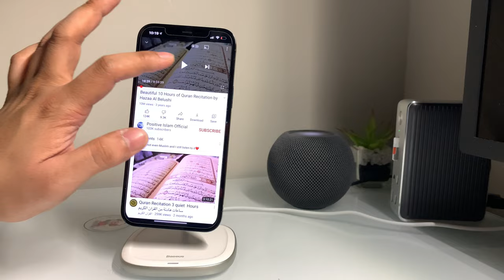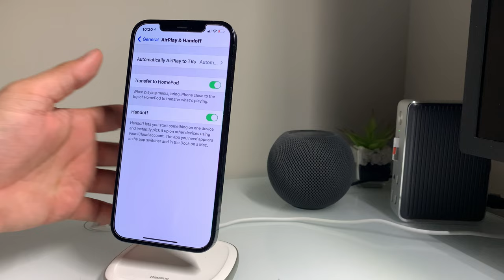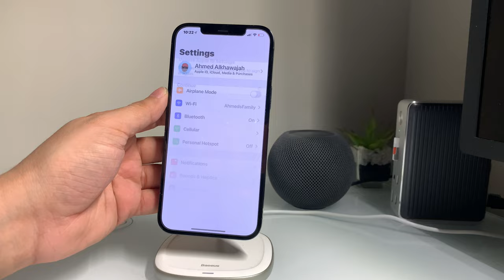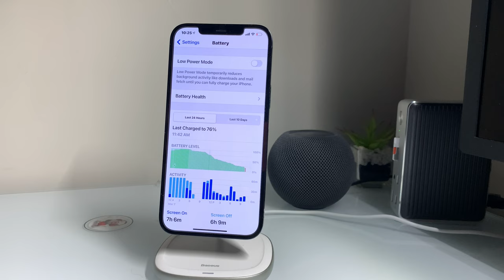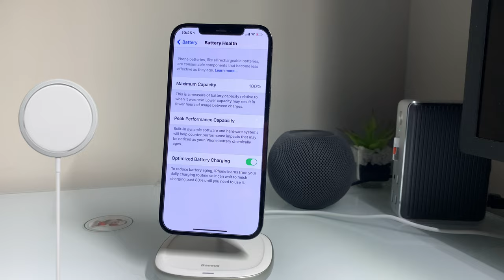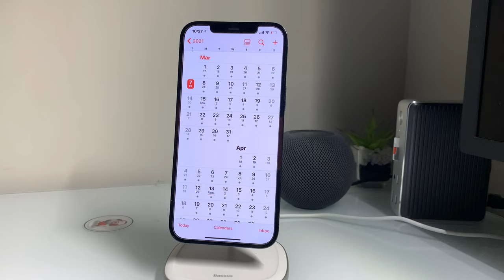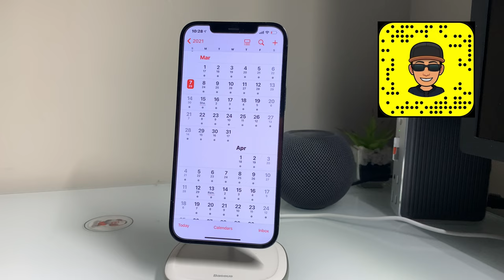انطباعي للنسخة التجريبية الثالثة للiOS14.5